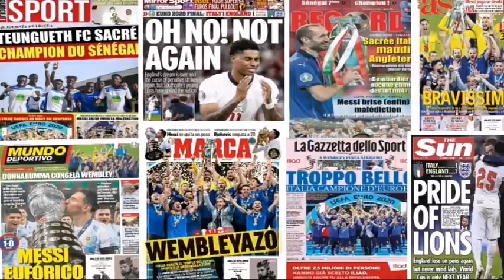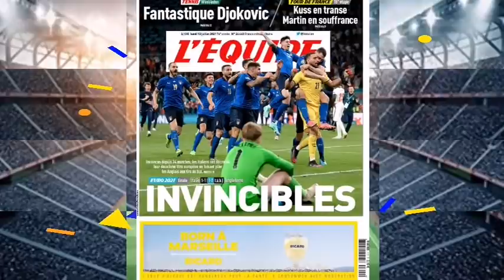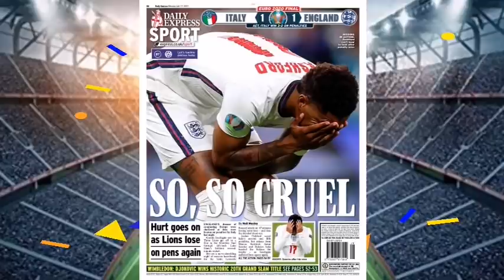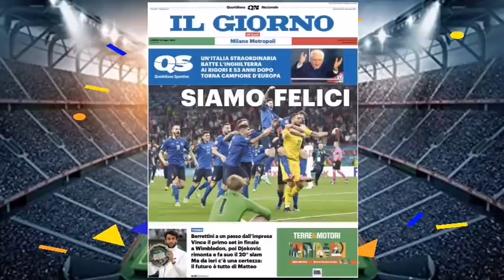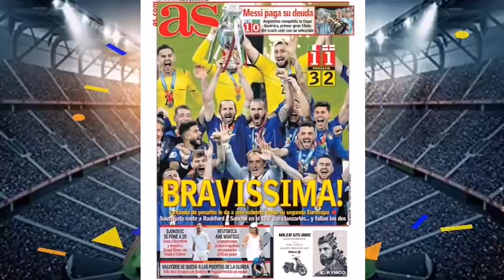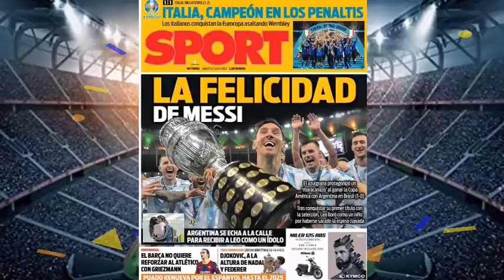🗞️📰 REVUE DE PRESSE DES QUOTIDIENS SPORTIFS NATIONAUX ET INTERNATIONAUX DU 12 JUILLET 2021